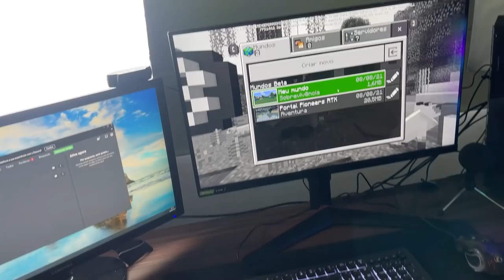ROUBEI O CARTÃO DE CRÉDITO DA MINHA NAMORADA E GASTEI 20 MIL REAIS EM UM PC GAMER!